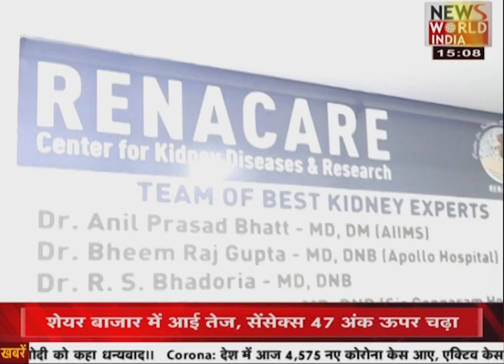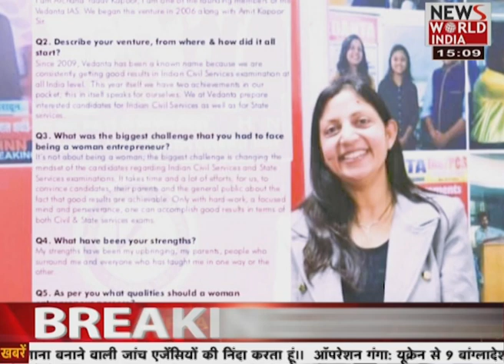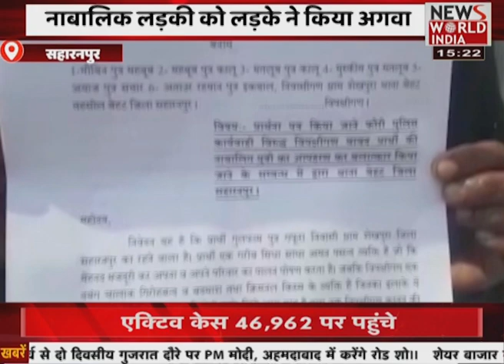देश विदेश की सभी बड़ी खबरें LIVE | Latest News | Hindi News | Breaking News । News World India